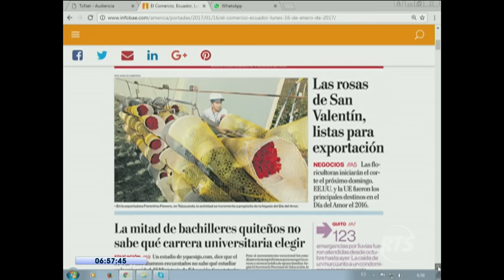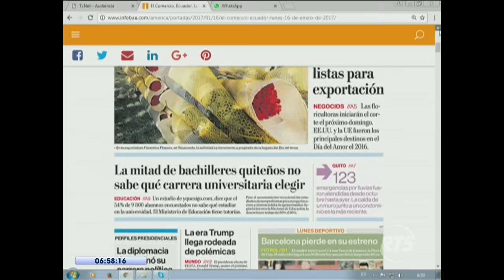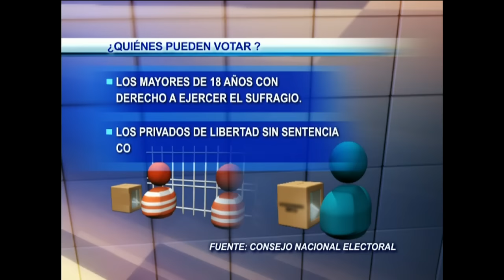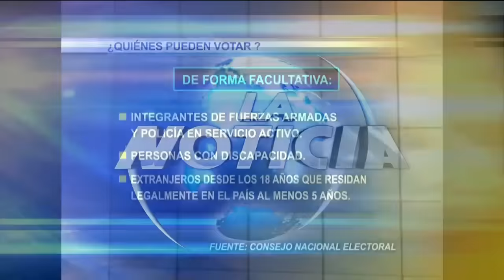La Noticia: Programa del 16 de enero de 2017